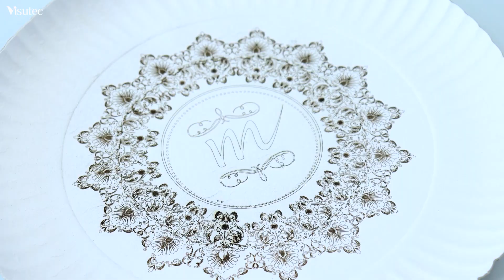Visutec | Router VS6040 | Personalizando bandeja de papel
_________________________________________________________________________________________________________________________________________________________________________________________________________ Você pode oferecer para seus clientes bandejas personalizadas da forma que desejam! Aperte o play e veja como você pode fazer isso!

Disponibilizamos 3 projetos para você! Clique aqui e confira

Conheça nossos showrooms e veja de pertinho esse equipamento em ação